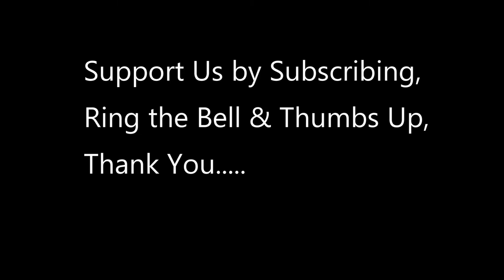USCG & Military Patrol Most Important Waterway in the World the Strait of Hormuz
Coast Guard patrol boat USCGC Adak (WPB 1333) conducts small boat maneuvering drills in the Strait of Hormuz. Adak is deployed to the U.S. 5th Fleet area of operations in support of naval operations to ensure maritime stability and security in the Central Region, connecting the Mediterranean and Pacific through the Western Indian Ocean and three critical chokepoints to the free flow of global commerce.

Video credit to  Spc. Evens Milcette
U.S. Naval Forces Central Command / U.S. 5th Fleet